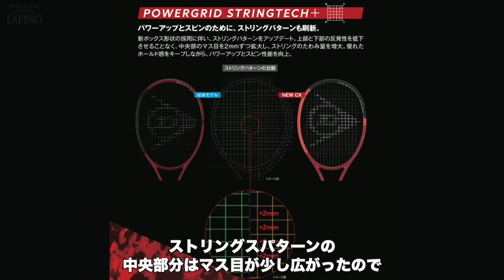【Fukky'sインプレ】ダンロップ 定番スペック『CX200』（2024年モデル）初打ち！！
兵庫県丹波市にある ダンロップ テニス科学センターで開発される『シンボックスラケット』新CXシリーズ。予約人気No.1の定番スペック『CX200』をフッキー店長初打ち！！
【ダンロップ】CXシリーズ（2024年1月発売）